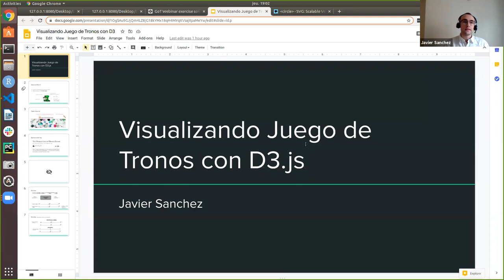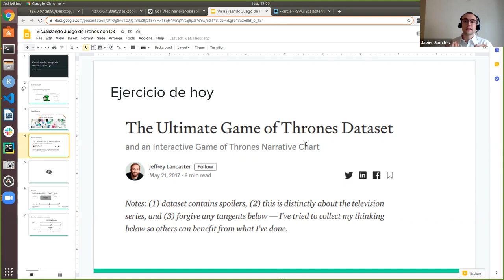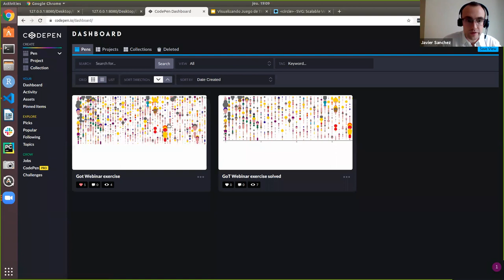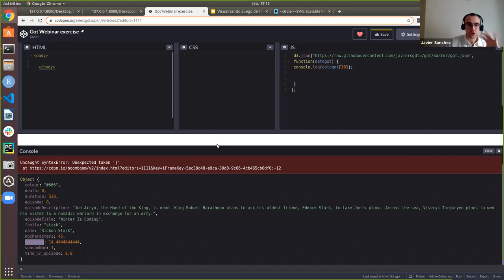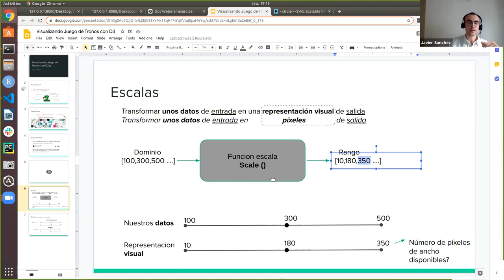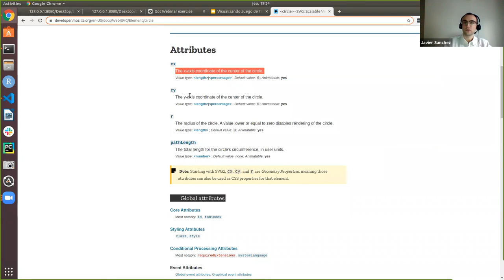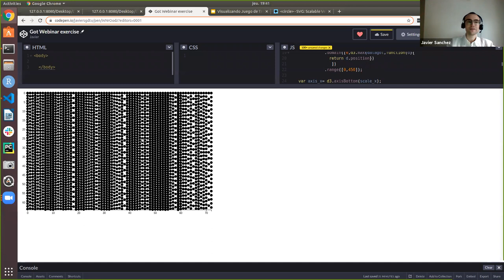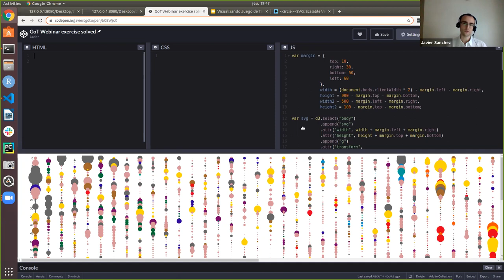Webinar: visualizando Juego de Tronos con D3.js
En este Live-coding webinar  aprenderemos algunas funcionalidades básicas de D3.js para visualizar las 8 temporadas de Juego de Tronos. ¡Habrá spoilers!